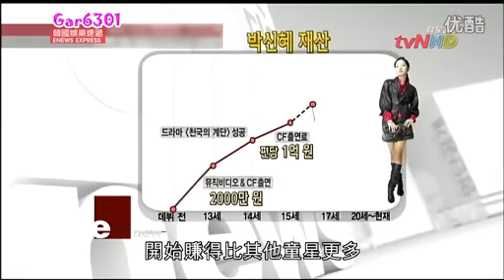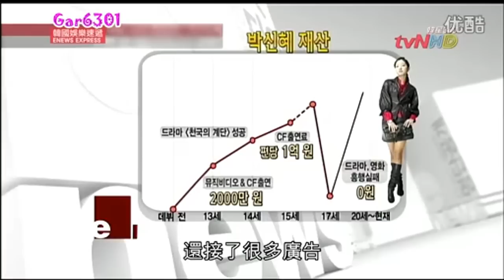Park Shin Hye - TVN enews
Here is the translation of this video:

Here is the rough translation of the TVN video. All I can say is Park Shin Hye makes more than I'll ever make in 10 years time.

It starts off with the topic of this program which is which stars have already become wealthy/millionaire at 20 years old? Well, Park Shin Hye is #7!

Her liveliness has captured the TV entertainment world. She is the no other than the new style Korean star, Park Shin Hye.

Park Shin Hye: He constantly scolds people, and I've also been scolded.
Host : Really? What does he say?
Park Shin Hye: When do you think everything will go smoothly for you?

A lot of child actors are unable to transform into stars when they grow older, but she was able to do it. Park Shin Hye is only 22 years old but she is already worth 2 million USD! (WHOA!)

How is that so? How did she become so wealthy after acting in a few dramas? Let's recount together!

(Park Shin Hye, the way to becoming wealthy)
Possessing round big eyes and pale skin as a young girl, Shin Hye's pictures were posted in photo shops, which is how her career started as a child actress. Lee Seung Hwan was looking for a lead actress in his MV at that time, and when he saw Shin Hye's pictures, he knew immediately that she was the one.

At that time, Shin Hye earned $20 000 USD for one MV. At that time, she was only 13 years old. Children of her age would normally have a spending allowance of $10 USD, but Park Shin Hye could already earn $20 000 USD.

In Stairway to Heaven, she played the younger version of Choi Ji Woo and became one of the most popular child actors.

"She played the younger version of Choi Ji Woo and became the highest earning youth."

After Stairway to Heaven, Shin Hye earned $100 000 USD, 5 times the amount she was making previously! When she was 15 years old, CFs allowed her to gross $700 000 USD. When she was 17 years old, she was the youngest leading actress to have existed (Tree of Heaven). Shin Hye was earning much more than people her age and everyone thought her career would continue on smoothly but Tree of Heaven produced one of the lowest ratings and Shin Hye's popularity also plummeted. Therefore, Shin Hye decided to start afresh and began taking on minor roles.

Shin Hye: I wanted to appear as a woman, not a child. I felt a lot of pressure.

When Shin Hye took on Kimcheed Radish Cubes, her diligence allowed her to successfully transform into a mature actress.

In 2007, Shin Hye was 18 years old but she earned $12 000 USD for every chapter in a series, similar to what Kim Sun Ah was making in "My Name is Kim Sam Soon." (WOW!!)

"A lot of people don't realize Park Shin Hye is actually really wealthy. Even though her series are rated low in Korea, they are worth about $500 000 USD overseas, all accredited to Park Shin Hye."

(Child Actress Park Shin Hye Transforms into a Hallyu Star)
"I'm already at the stage where I am able to enjoy the luxuries of life."

Shin Hye has successfully shed her image of a child actress and has become more bold. Her outfit on the red carpet shocked us all.

Then she starred in You're Beautiful. The various facets of her character gained our attention. Because of YAB, she earned $450 000 USD. Furthermore, she and Jang Geun Suk became Korea's Best Onscreen Couple and the most loved couple for commercial producers and Japanese fans. (YAY!)

Later on, Shin Hye starred in Cyrano Agency which attracted 2.5 million viewers, which was highly successful. With Kimcheed Radish Cubes , YAB, Cyrano Agency, and a whole plethora of CFs, Shin Hye was able to earn close to $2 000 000 USD.

Shin Hye: I will continue to work hard so that everyone will continue to see the best of me. I hope that everyone will continue to support me. I will work hard.

Park Shin Hye is only 22 years old and her career is already so successful. There is so much to look forward to in her future career. She is number 7 on our charts!

My personal thoughts: I may be prejudiced because I really loved TOH but I don't think the ratings are low, especially when we compare it to some series today. As far as I can recall, rating ranged from 9-11% but I guess at that time, that was considered low. Now we know whey we didn't get to see Shin Hye as the lead actress post TOH even with her stunning performance. But I am proud of her for continuing to persevere to achieve all that she has now.

Thanks Mandy for the translation.

Cr: Mandy [ PSHIC Moderator]